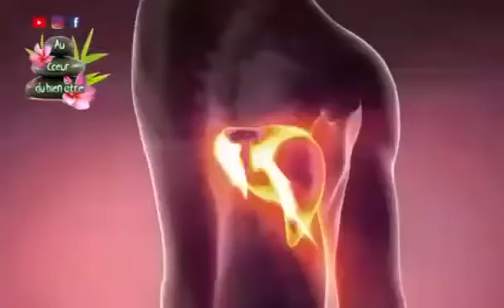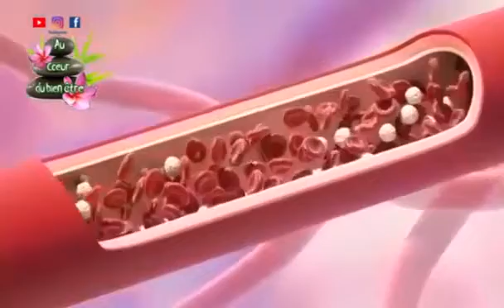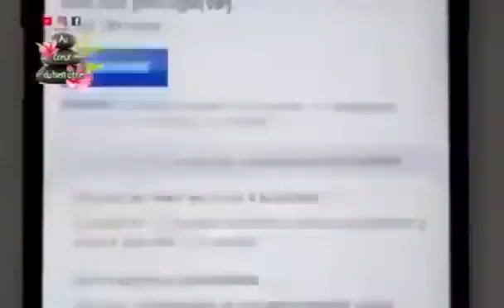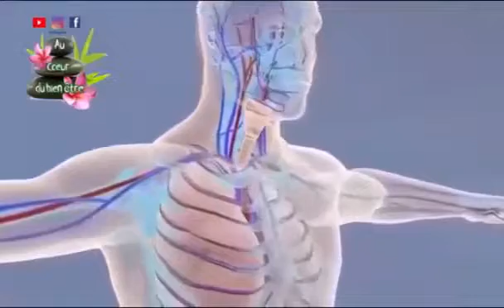Les Vertus des Feuilles de Mangue pour l'Homme (JMTV+)